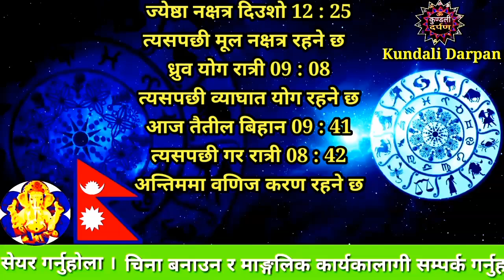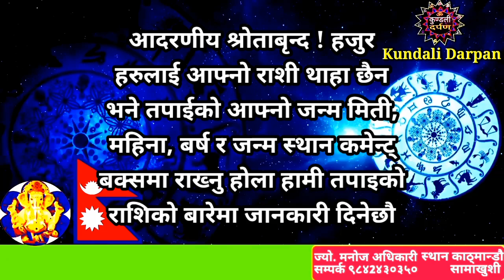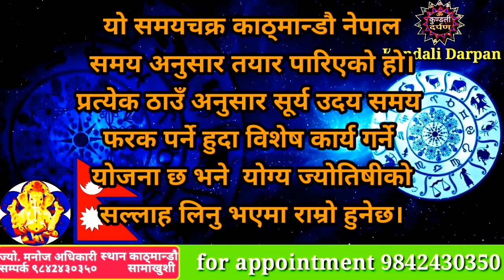Aajako Rashifal Magh 5 l Thursday,19 January 2023 l Aajako Rashifal 2079 l Today Rashifal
Aajako Rashifal Magh 5 || Thursday, 19 January 2023 ll  aajako rashifal 2079 ll Today Rashifal l Horoscope Today
Aajako Rashifal
Daily Rashifal
Dainik Rashifal
Aajako Rashifal 2023

Aajako Rashifal 2079 Magh 5 | Today's Horoscope January 19 2023 | aajako rashifal | rashifal today | aajako rashifal in nepali | aajako rashifal today | aajako rashifal nepali ma

आजको राशिफल - २०७९ माघ 5 गते || TODAY'S HOROSCOPE -January 19 2023

आजको राशिफल - २०७९ माघ 5 गते || TODAY'S HOROSCOPE - January 19 2023 Today Thursday

Aajako rashifal 2079 Magh 5 | Today's Horoscope January 19 | aajako rashifal in nepali | today rashi | Dharm

Aajako rashifal 2079 Magh 5 । Today's Horoscope Jaunary 19 | aajako rashifal in nepali | today rashi | Dharma

Aajako Rashifal 19 January 2023 day | Daily Rashifal | Dainik Rashifal today horoscope | rashifal nepali | Jyotish Manoj

आजको राशिफल
aajako rashifal
aajako rashiphal
(aajako rasifal)
aajako rasiphal